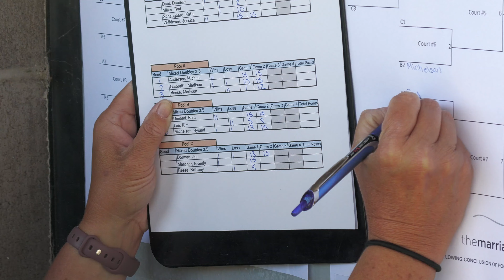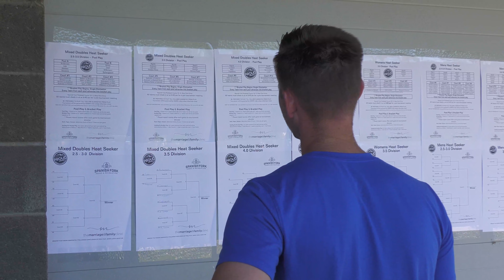Pickleball • 2022 Fiesta Days